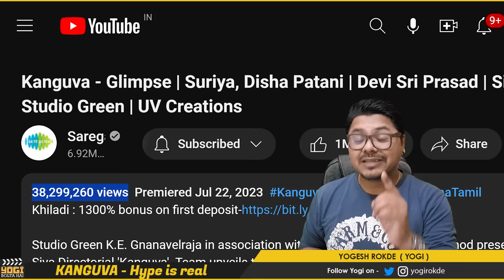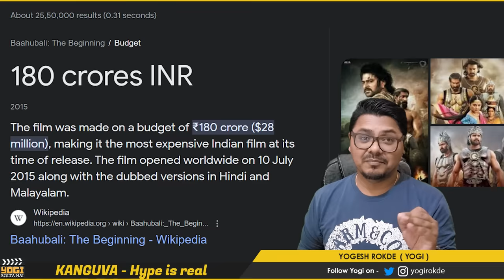Kanguva will destroy all RECORDS🤯 | Yogi Bolta Hai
Kanguva will destroy all records
Kanguva teaser review
Kanguva teaser Hindi
Kanguva is real hype maker